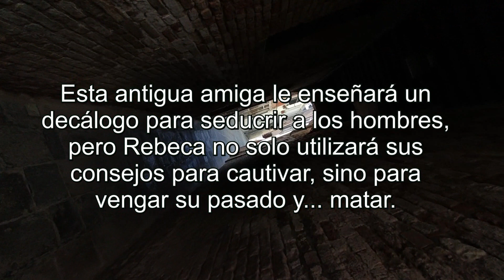Dependienta busca maniquí-Booktrailer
¿Quién no ha pensado alguna vez en matar a alguien? ¿Quizá a algún ex? ¿Asesina se nace, se hace o te hacen? ¿Y si te incitasen? ¿Y si te atrevieses? ¿Y si te gustase?
Rebeca intentará encontrar respuestas a todas estas preguntas en esta novela negra-erótica en la que las piezas del puzle no encajan, especialmente desde que reaparece Ada en su vida con oscuras intenciones. Esta antigua amiga le enseñará un decálogo para seducir a los hombres, pero Rebeca no solo utilizará sus consejos para cautivar, sino para vengar su pasado y… matar.